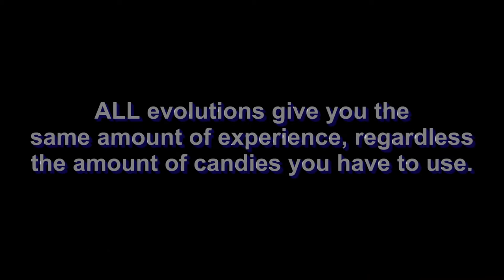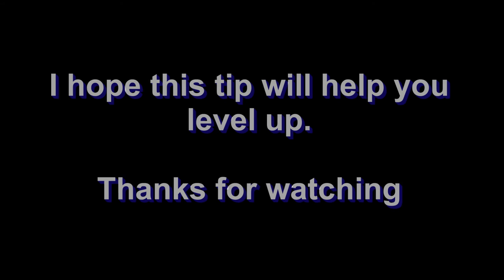PokemonGo - How to Get High Experience with Lucky Eggs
This is a tip to obtain a huge amount of experience by evolving your weak pokemon after using a lucky egg.